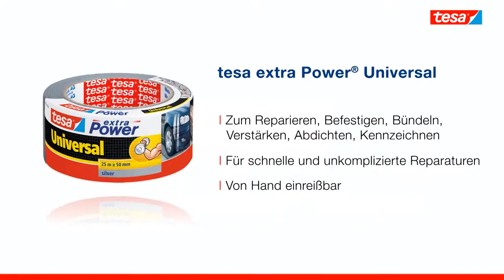Tesa Power Gewebeband 50mm Universal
Merkmale:
Farbe: verschiedene
Breite: 50 mm
Länge: verschiedene
weitere Produktinformationen:
Material: PVC, gewebeverstärkt
sonstiges: mit starker Klebekraft, wetterfest, reißfest aber von Hand leicht abreißbar, universell einsetzbar zum Reparieren, Befestigen, Bündeln, Abdichten, Verstärken, Kennzeichnen etc., auch für raue Untergründe geeignet